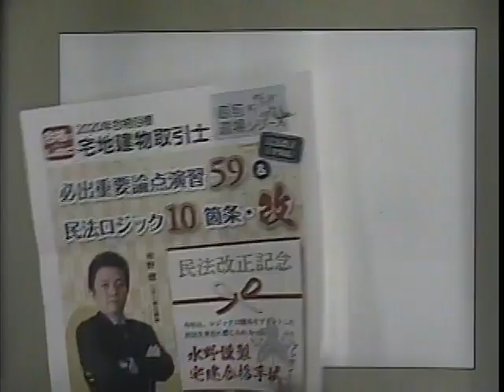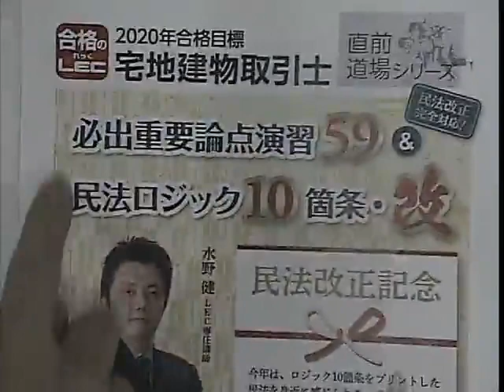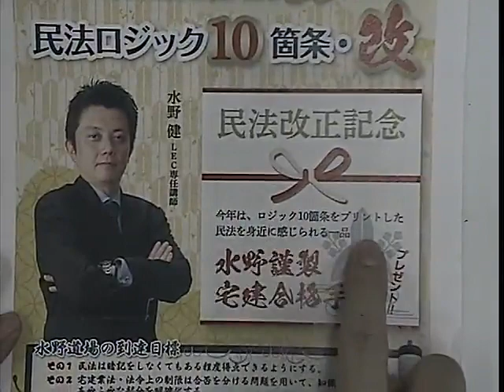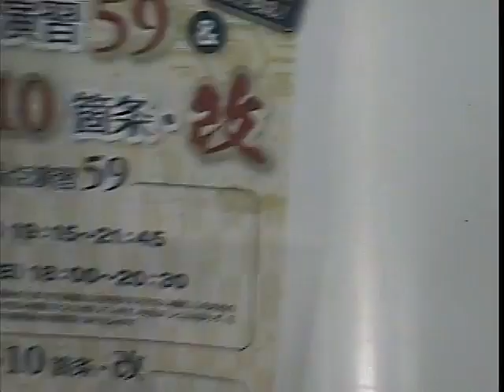【LEC宅建士】水野道場「重要論点＆ロジック」プロモ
２つの講座で宅建試験全科目をカバー！
毎年恒例 水野講師の直前道場！
【2020合格目標 LEC宅建‹道場›Webページ】